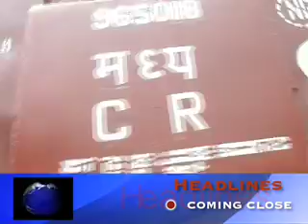PIO TV News from India for NRI/PIO,1 July,2007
Sania and Peer defeated Sofia Arvidsson of Sweden and Lilia of the USA by 7-5 6-3.